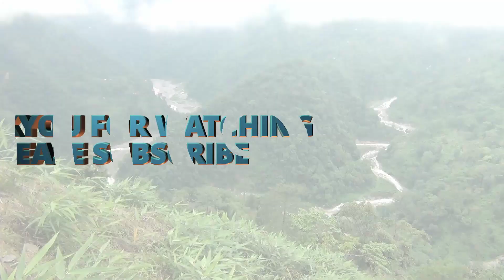फुल ल्याउन गैइयो/हामीले राइनोक्रस फुल रोप्यौ॥flower makes home beautiful#villagelife#flowers#rural